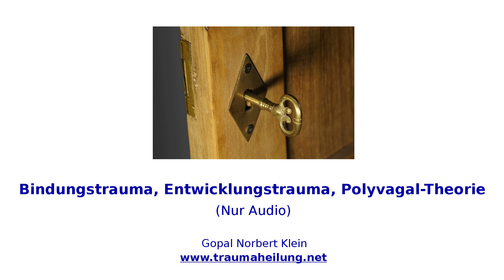Bindungstrauma, Entwicklungstrauma, Polyvagal-Theorie